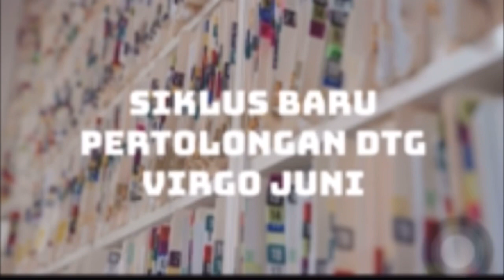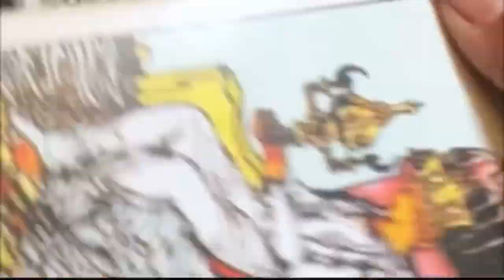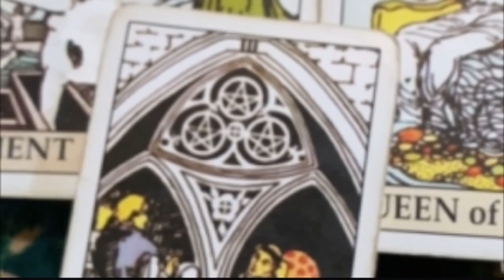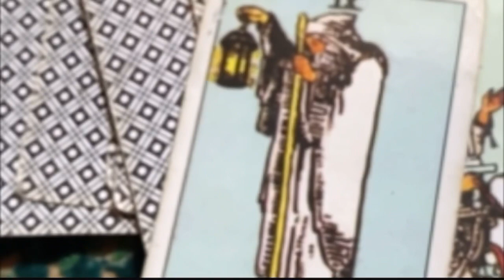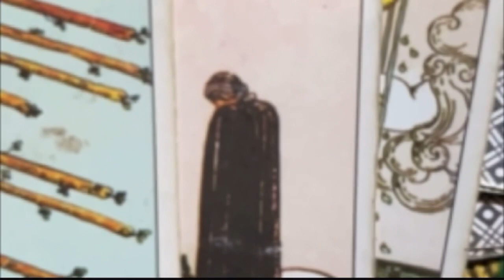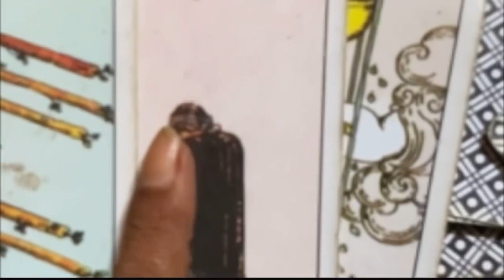VIRGO JUNI || Siklus Baru Pertolongan Datang